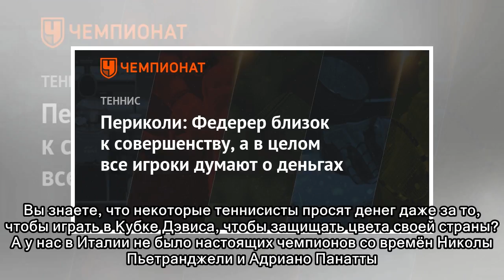Периколи: Федерер близок к совершенству, а в целом все игроки думают о деньгах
83-летняя итальянка Леа Периколи, игравшая в женском туре в 50-е — 70-е годы и прославившаяся в первую очередь не спортивными достижениями (её лучший результат на «Шлемах» — 4-й круг в одиночном разря...